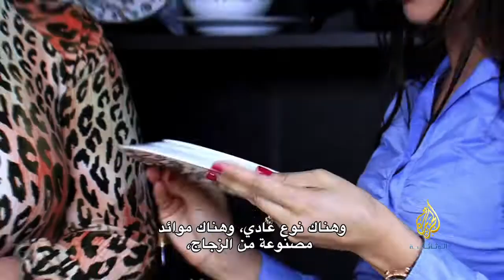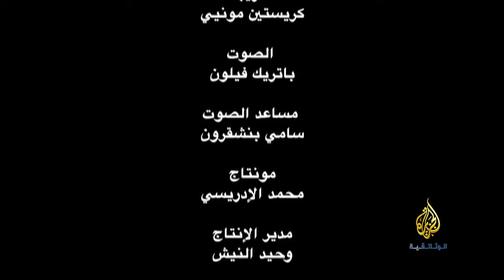العرس الفاسي أعراس المغرب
للاشتراك مجانا ومتابعة القناة: وثائقي يحط الرحال بمدينة فاس المغربية لنعيش لحظات مشوقة مع الزوا.

للاشتراك في الجزيرة الوثائقية: وثائقي يحط الرحال بمدينة الدارالبيضاء المغربية لنعيش لحظات مشوق.

اللبسة المغربية الخاصة بالحناء و لبسة العمارية و الإكسسوارات المصاحبة للعروس ، النكافة مرية بنشقرون في.